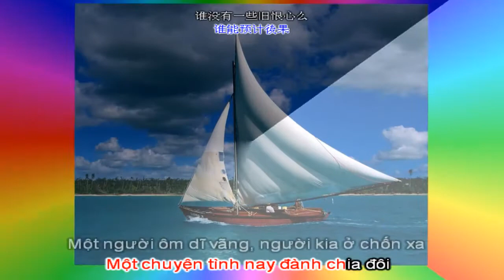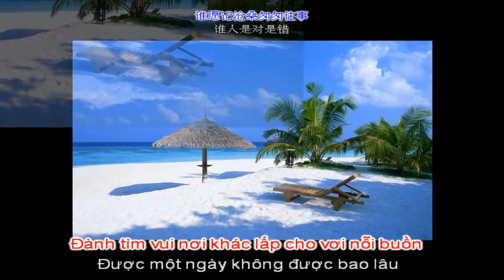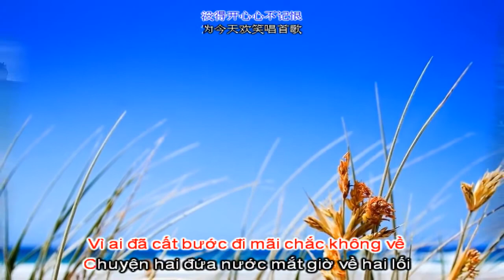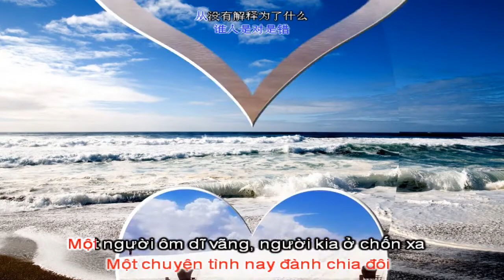VÌ MỘT NGƯỜI RA ĐI NHẠC HOA LỜI VIỆT KTV